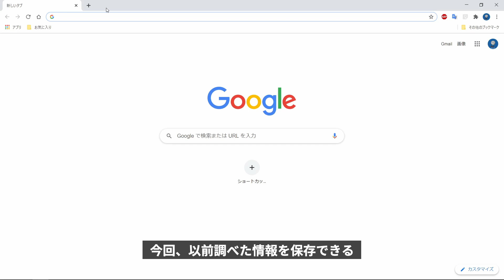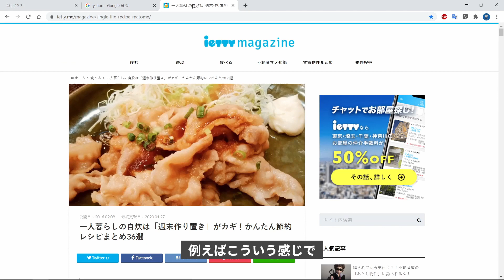グーグルクロームの便利な設定について【Google chrome】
GoogleのWEBブラウザGoogle Chromeですが
前見てた情報が次の日とか別のタイミングで起動すると
消えてしまって見た見たいときとかありますよね。

今回は、前回見た情報を保持する便利な設定がありますので
動作でご紹介します！

パソコン関係で役に立つ動画を作っていきますので